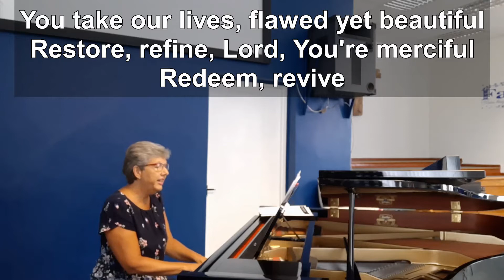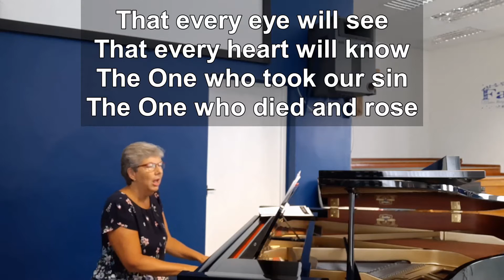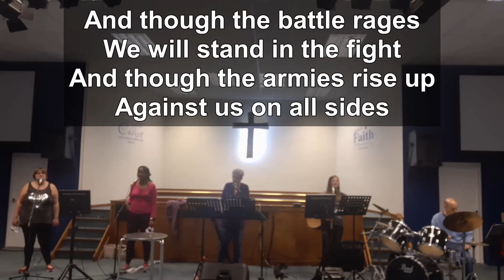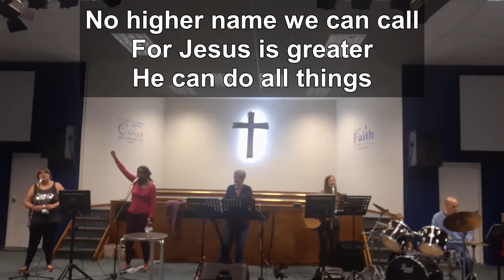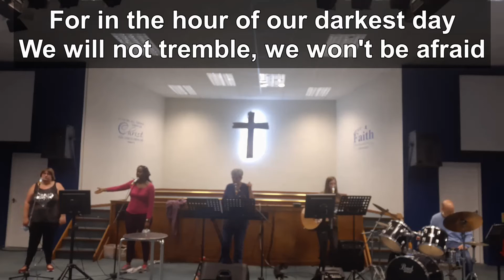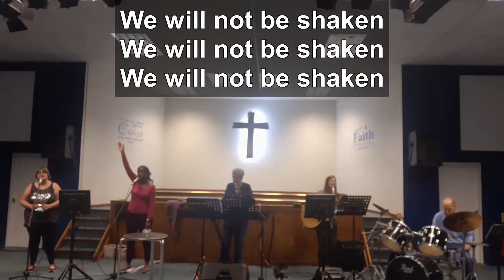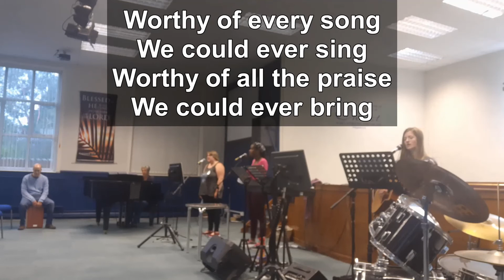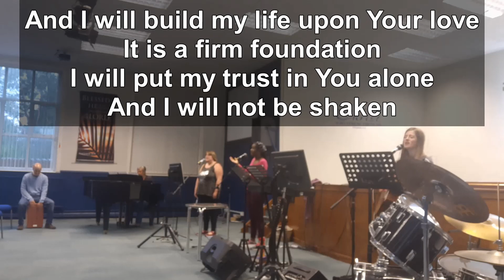26/07/2020 - Alistair Taylor - What are you devoted to and filled with?